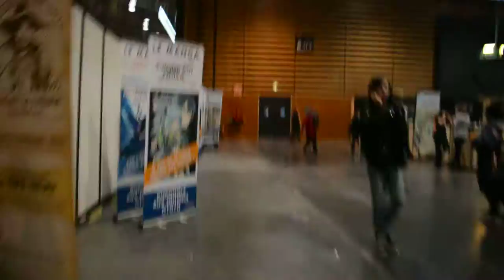furry en folie a la Japan touch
la chenille de folie faite part miss dada